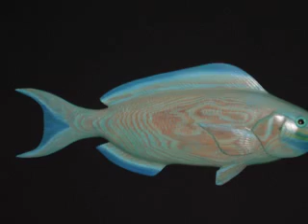r Lloyd Hinze Woodcarving by Author Vicki Hinze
A sampling of artist Lloyd Hinze's woodcarvings.  Subject matter:  fish